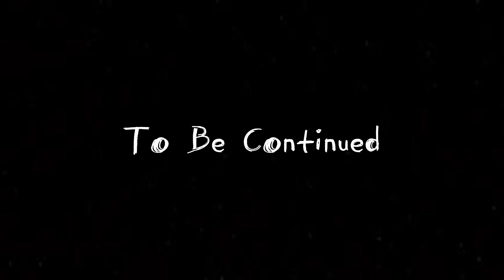STRANDED ON AN ISLAND!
lub(leave a like)
and
crub(turn on notifacations)
they all ryme so you have to do it